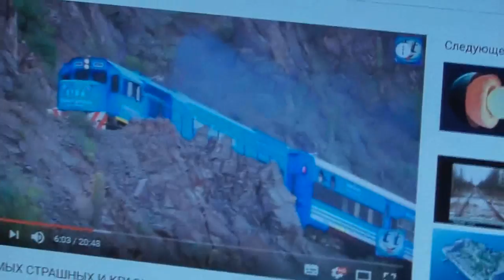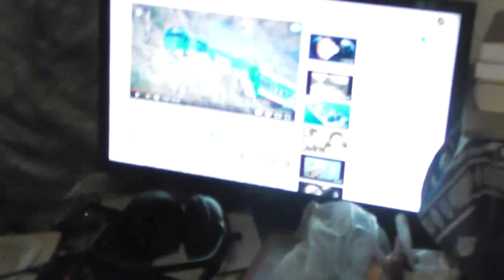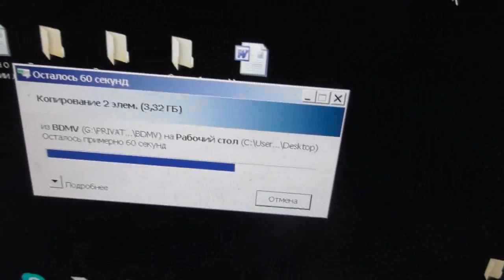Котёнок Паля (палевый), ласковый зверь - гроза для грызунов, тренируется